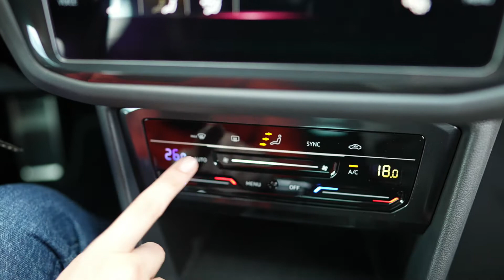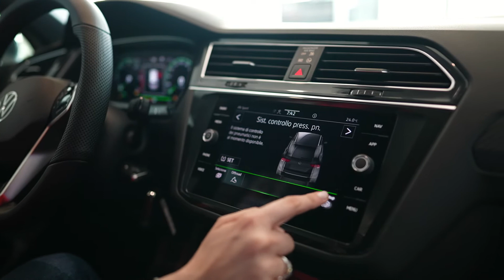Nuova Volkswagen Tiguan | ViaVai S.p.A.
Più potente, tecnologica e connessa che mai. Nuova Tiguan si rinnova e ridefinisce gli standard della categoria. Sali a bordo!